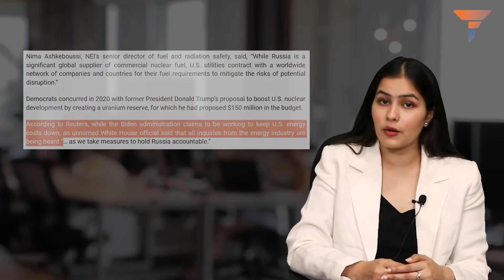American nuclear plants reject Biden’s sanctions on Russian uranium